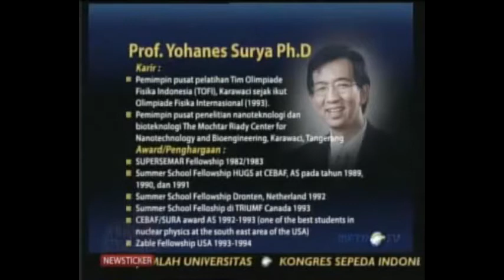Kisah Perjuangan Prof. Yohanes Surya, Ph.D.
Yohanes Surya (lahir di Jakarta, 6 November 1963; umur 54 tahun) adalah seorang fisikawan Indonesia. Selain itu ia dikenal juga sebagai pembimbing Tim Olimpiade Fisika Indonesia/TOFI. Saat ini Prof. Yohanes Surya Ph.D. aktif dalam berbagai pelatihan Matematika dan Fisika GASING (Gampang Asyik dan Menyenangkan).

Selepas dari SMA 12, Ia mulai memperdalam fisika pada jurusan Fisika MIPA Universitas Indonesia hingga tahun 1986 dan mengajar di SMAK I Penabur Jakarta hingga tahun 1988. Selanjutnya dengan didorong oleh Para dosen pembimbingnya, ia menempuh program master dan doktornya di College of William and Mary, Virginia, Amerika Serikat. Program masternya diselesaikan pada tahun 1990 dan program doktornya pada tahun 1994 dengan predikat cum laude. Selepas mendapatkan gelar Ph.D., Ia sempat menjadi Consultant of Theoretical Physics di TJNAF/CEBAF (Continous Electron Beam Accelerator Facility) Virginia – Amerika Serikat (1994). Walaupun sudah punya Greencard (izin tinggal dan bekerja di Amerika Serikat), Yohanes Surya akhirnya pulang ke Indonesia dengan tujuan ingin mengharumkan nama Indonesia melalui olimpiade fisika (semboyannya waktu itu adalah “Go Get Gold”) serta mengembangkan fisika dan ilmu sains di Indonesia.

Keterlibatan Yohanes Surya dalam Olimpiade Fisika, dimulai ketika ia masih menjadi kandidat doktor Fisika di College of William and Mary. Ia tertarik ketika melihat pengumuman bahwa akan diadakan Olimpiade Fisika International (IPhO - International Physics Olympiad ke-24) di kampus William and Mary. Bersama dengan rekannya Agus Ananda, ia meminta bantuan Universitas Indonesia untuk mengadakan seleksi bagi 5 orang siswa SMA Indonesia. Selanjutnya 5 orang siswa ini diundang untuk dilatih olehnya di Amerika Serikat. Universitas Indonesia, melalui Fakultas MIPA akhirnya terseleksi 5 orang siswa, yaitu: Oki Gunawan (SMAN 78 Jakarta), Jemmy Widjaja (SMAK 1 Jakarta), Yanto Suryono (SMAK 1 Jakarta), Nikodemus Barli (SMAN 5 Surabaya), dan Endi Sukma Dewata (SMAN 2 Kediri). 5 Orang inilah yang menjadi cikal bakal berdirinya Tim Olimpiade Fisika Indonesia (TOFI). Akhirnya mereka berhasil mengikuti IPhO dan berhasil menyabet medali perunggu untuk Indonesia atas nama Oki Gunawan.

Tahun 1994 akhir, Ia memutuskan untuk pulang ke Indonesia untuk melatih dan memimpin Tim Olimpiade Fisika Indonesia (TOFI). Selain itu Yohanes Surya juga menjadi pengajar dan peneliti pada program pasca sarjana UI untuk bidang fisika nuklir (tahun 1995–1998). Pada tahun 1995, akhirnya Yayasan TOFI resmi berdiri, Yayasan ini merupakan wadah yang melakukan pelatihan dan pencarian tunas-tunas bangsa untuk berlomba di IPhO. Dari tahun 1993 hingga 2007 siswa-siswa binaannya berhasil mengharumkan nama bangsa dengan menyabet 54 medali emas, 33 medali perak dan 42 medali perunggu dalam berbagai kompetisi Sains/Fisika Internasional.[3] Pada tahun 2006 [4] seorang siswa binaannya, Jonathan Pradana Mailoa[5], berhasil meraih predikat "The Absolute Winner" (Juara Dunia) dalam International Physics Olympiad (IPhO) XXXVII di Singapura.

Sejak tahun 2000, Yohanes Surya banyak mengadakan pelatihan untuk guru-guru fisika dan matematika di hampir semua kota besar di Indonesia, di ibukota kabupaten/kotamadya, sampai ke desa-desa di seluruh pelosok Nusantara, termasuk pesantren-pesantren. Untuk mewadahi pelatihan-pelatihan ini Yohanes Surya mendirikan Surya Institute. Pada tahun 2009 Surya Institute bekerja sama dengan pemerintah daerah, World Vision Internasional, serta Lembaga Nobel Indonesia mempersiapkan sejumlah siswa dari beberapa daerah di Provinsi Papua untuk mengikuti olimpiade sains atau matematika di tingkat nasional dan internasional.

Yohanes Surya merupakan penulis produktif untuk bidang Fisika/Matematika. Ada 68 buku sudah ditulis untuk siswa SD sampai SMA. Selain menulis buku, ia juga menulis ratusan artikel Fisika di jurnal ilmiah baik nasional maupun internasional, harian KOMPAS, TEMPO, Media Indonesia dan lain-lain. Ia juga pencetus istilah MESTAKUNG dan tiga hukum Mestakung, serta pencetus pembelajaran Gasing (Gampang, Asyik, Menyenangkan).